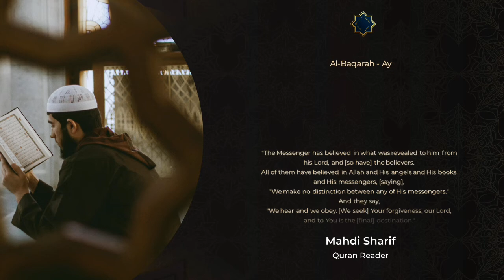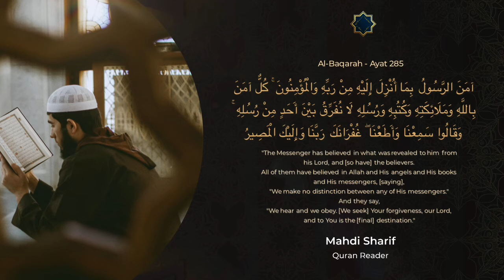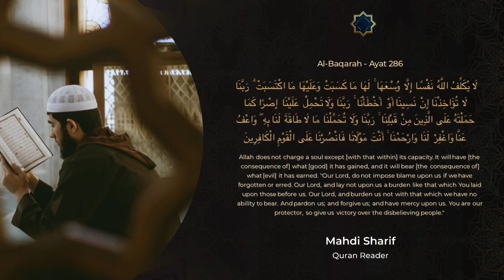Al-Quran | Mahdi Sharif - Al-Baqarah, Ayat 284-286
Reader: Mahdi Sharif

The full version of the surah is available on music platforms.

☊ Listen to the suras in the name of Allah as a reminder for myself and you ↓